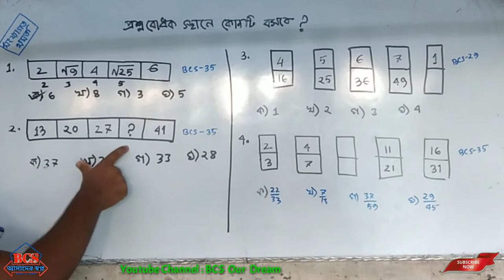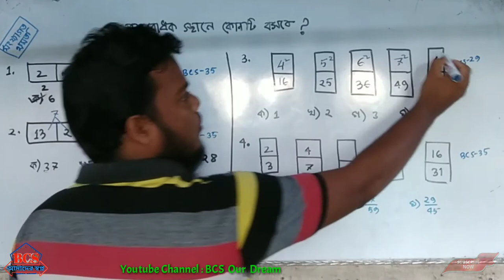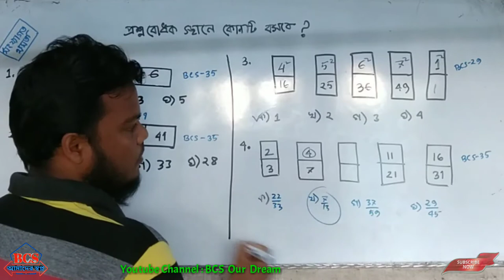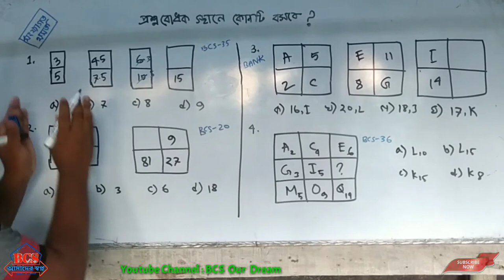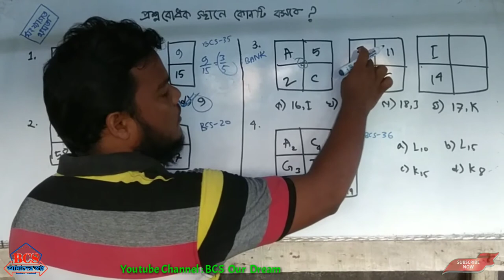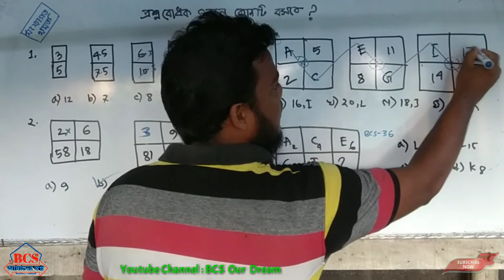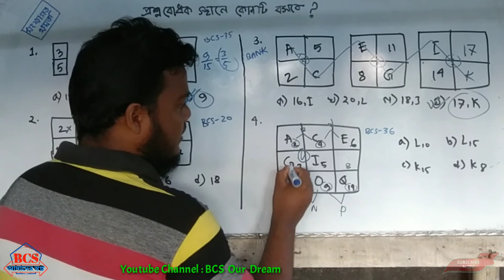মানসিক দক্ষতা ৷৷ সংখ্যাগত দক্ষতা ৷৷